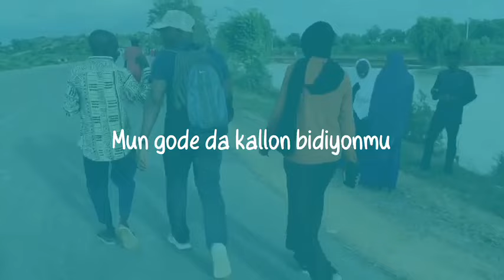Taron da Ganduje ya yi a Kano daidai yake da taron Yan Garaya - Malam Dahiru Maihuddadu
Da alama Kakakin AA Zaura Malam Dahiru Maihuddadu ya fusata da yadda jagorancin jam'iyyar APC ke tafiya a Kano.

A wannan tattaunawar ya sake jaddada cewa lokaci ya yi da Jagoran Kwankwasiyya Engr. Rabi'u Musa Kwankwaso zai karbe jagorancin APC domin hakan ne zai farfado da ita.

Ya kuma aika da sako irin na siyasa.

Me za ku ce?